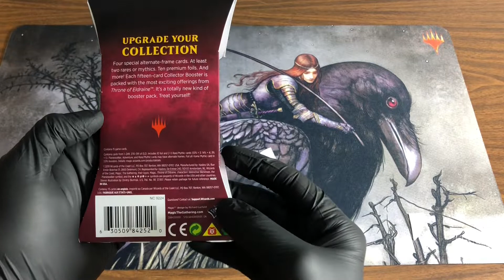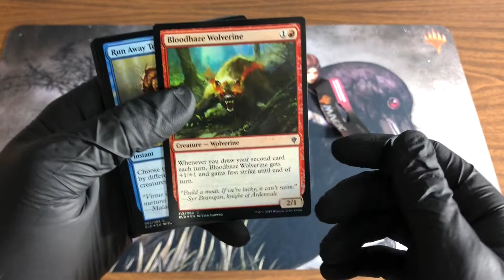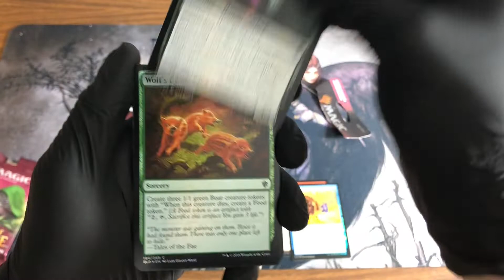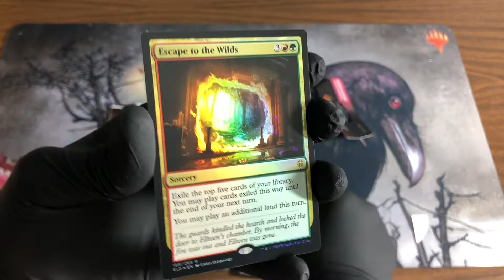ASMR - Throne of Eldraine Collector's Booster Opening.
This is an ASMR test with my new microphone.
In the video I open a Throne of Eldraine Collector's Booster pack.

Questions?